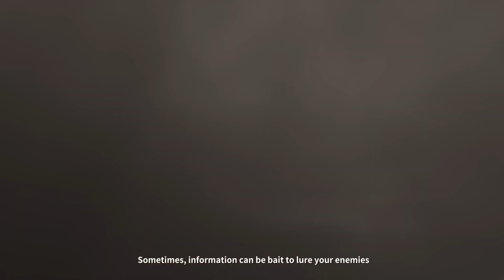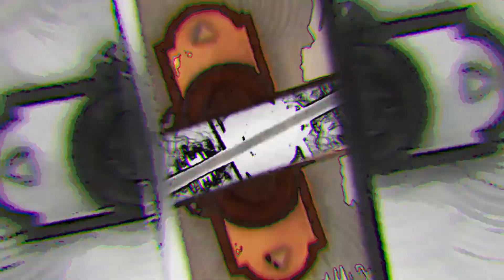WUTHERING WAVES Official Resonator Showcase: Changli Trailer (2024) | HD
Changli Trailer.